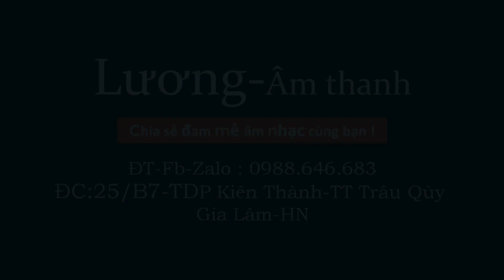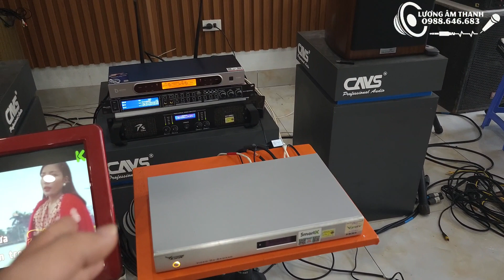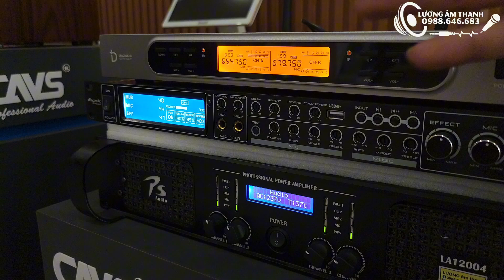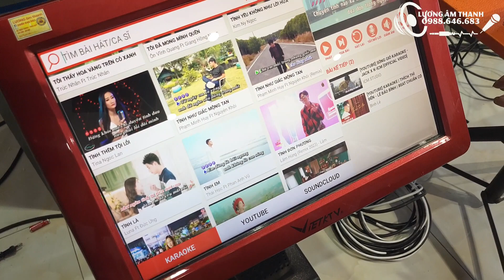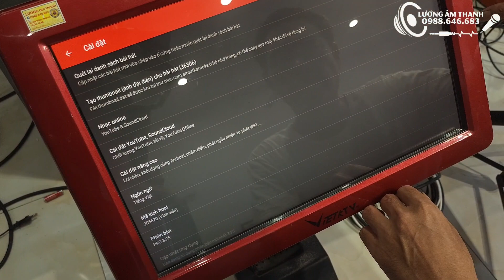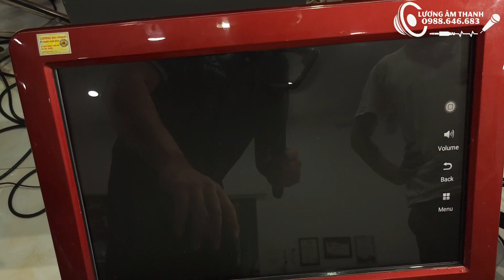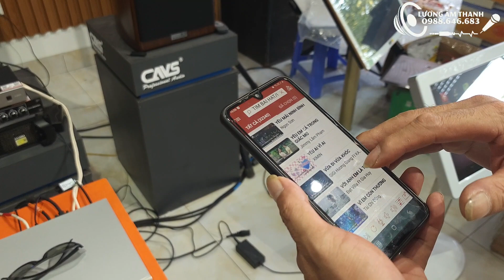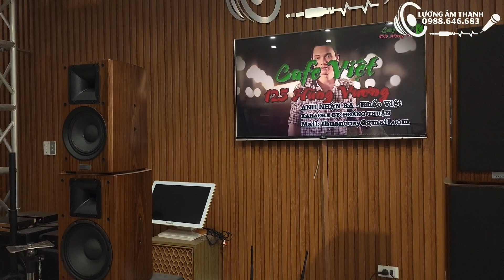Bác khách Hà Nội đến cửa hàng, sắm 1 bộ Karaoke nâng cấp SmartK, hiện đại nhất 2023.